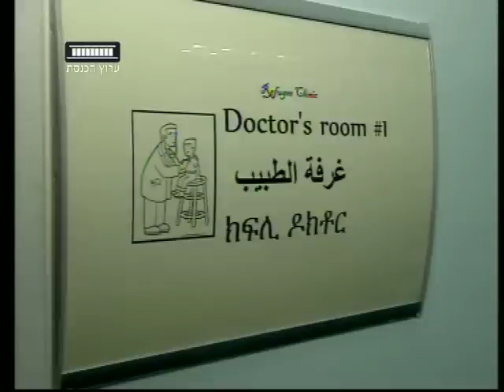ערוץ הכנסת - שירותי רפואה לאפריקאים בישראל, 8.7.12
לאחר ההחלטה השנויה במחלוקת שקיבל פרופסור גבי בָרבּש, ראש המרכז הרפואי איכילוב בתל אביב,
לבצע הפרדה מוחלטת בין ישראלים לָאוכלוסייה האפריקנית בישראל בשל הָחשש מהתפשטות מחלות זיהומיות, עולָה בעיה חמורה יותר והיא העדר מדיניות של משרד הבריאות לטיפול מסודר באותה אוכלוסייה.
בָתכנית טיפול נמרץ כאן בערוץ הכנסת יצאה שרונה מן לבדוק מהן החלופות שמציעה בכל זאת מערכת הבריאות, לאותם החולים
הנה כתבתה-

-במשרד הבריאות בחרו שלא להגיב לָכתבה-